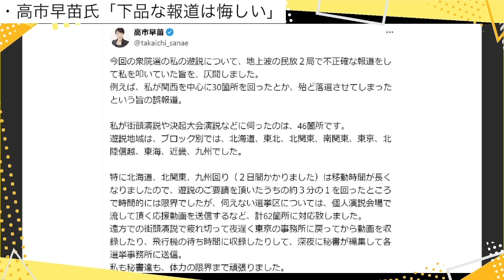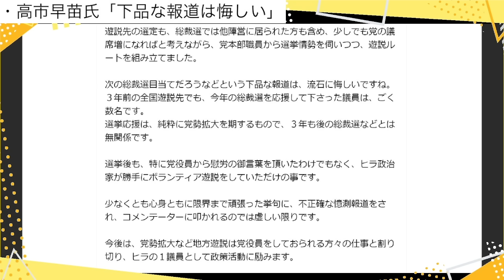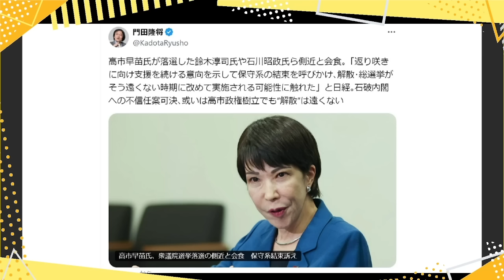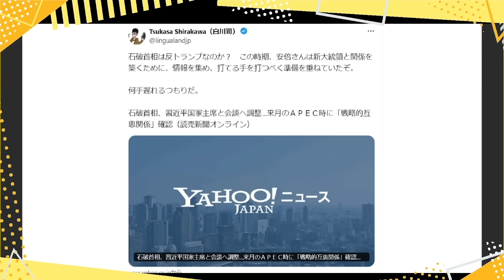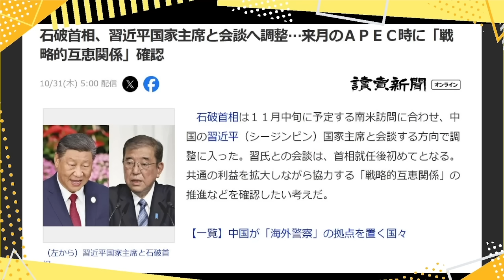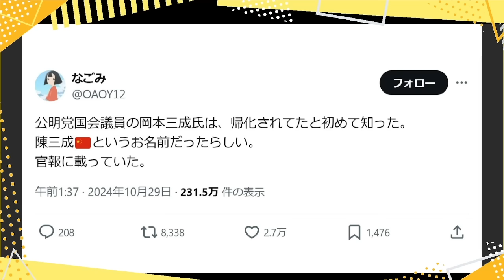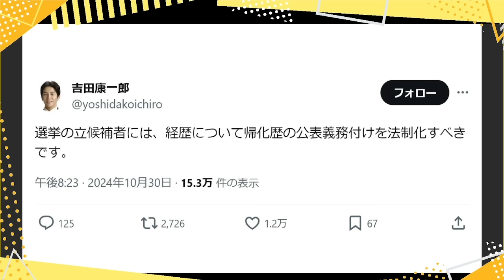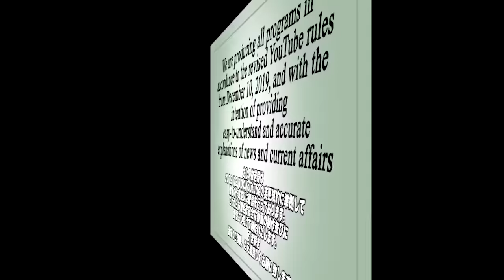【大激怒】高市早苗氏「下品な報道 悔しい」売国メディアに毅然／高市氏が保守派の結束呼びかけ「解散･総選挙はそう遠くない」ポスト石破へ動き出す／公明党・帰化議員を実名告発…中国名は陳三成・日本名は…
【お知らせ】
文化人ダイヤモンドクラブ

メンバーレベル２アップグレード

●「永田町中国代理人」著、長尾たかし